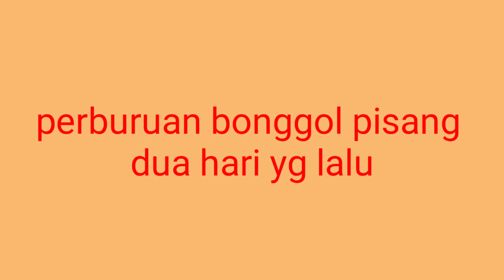Bonggol Pisang Sebagai Penyubur Tanaman Kita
Bonggol pisang kaya akan nutrisi yang bisa menyuburkan tanaman, bisa dengan dibuat sebagai mol (pupuk cair) atau dicampurkan langsung di media tanam